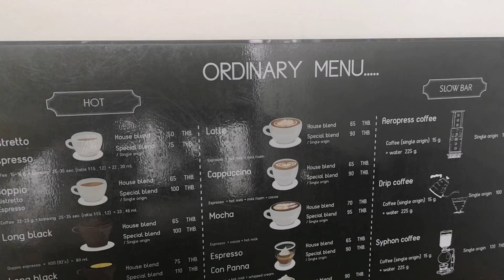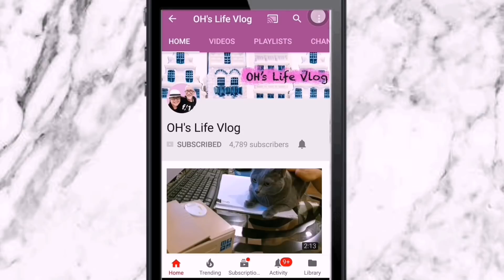Vlog 24/7/18 วัดสีขาวไอเดียจากวัดร่องขุ่น ณ พัทยา ฝรั่งสั่งหมาให้นั่งหมาไม่นั่งสนุกเลย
♡ MUSIC ♡